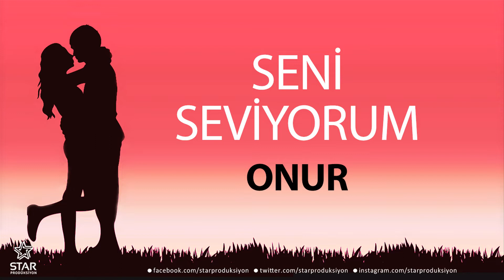Seni Seviyorum ONUR - İsme Özel Aşk Şarkısı